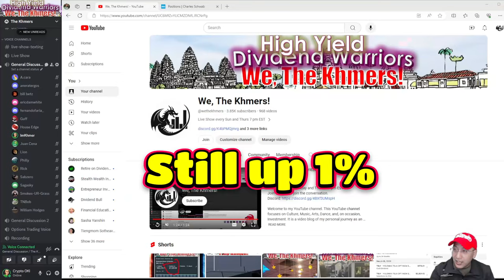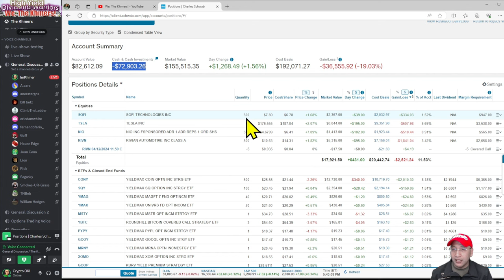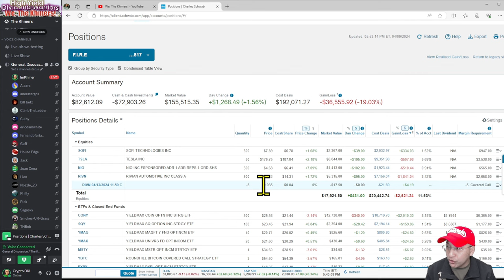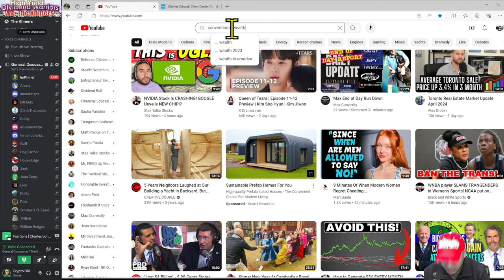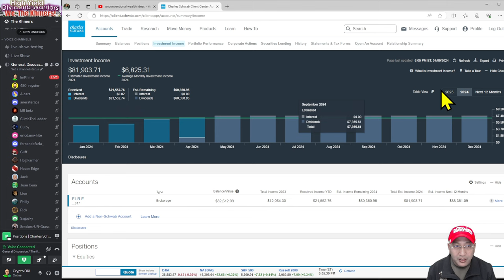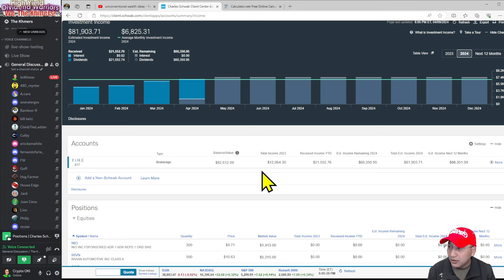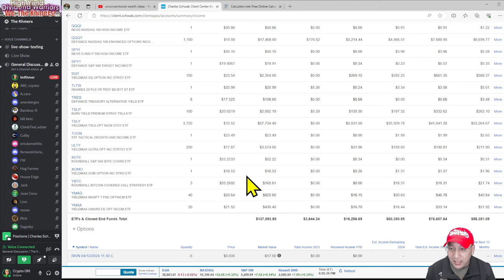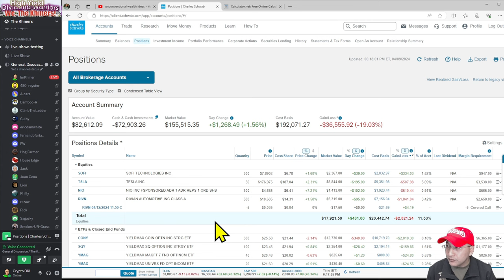Today's Portfolio Review, Tuesday, 4/9/2024 - still up 1%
Timeline:
Jan 2024 - Reached $6,000 per month, but i have $50k margin
Apr 2024 - Reach $7,000 per month of dividend income
My portfolio: